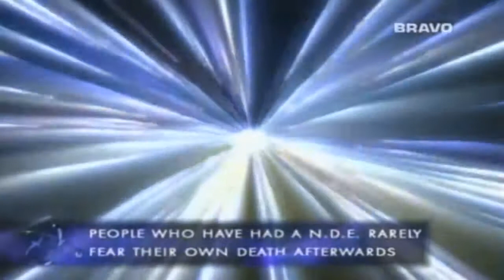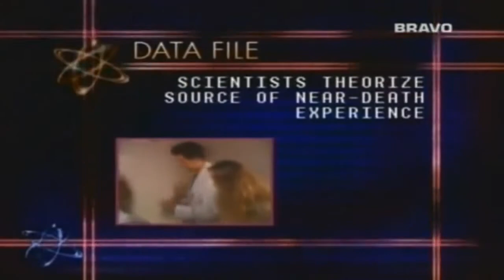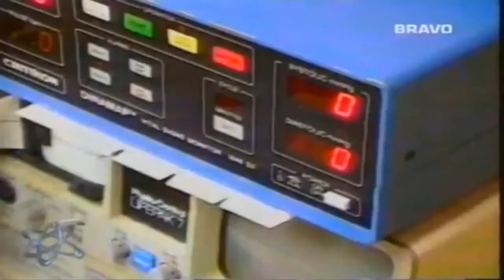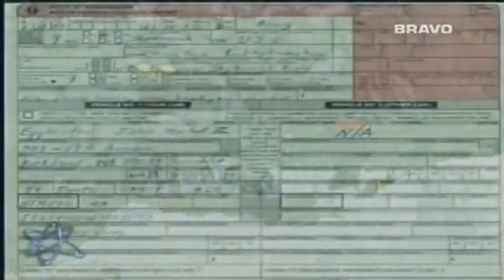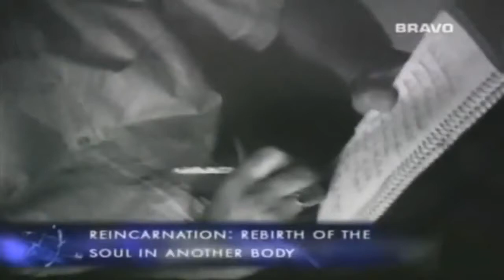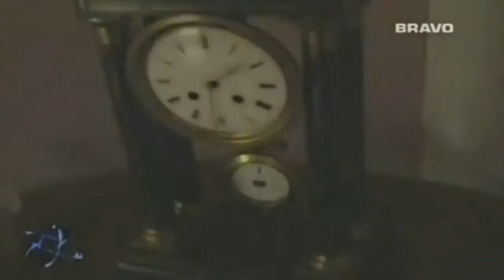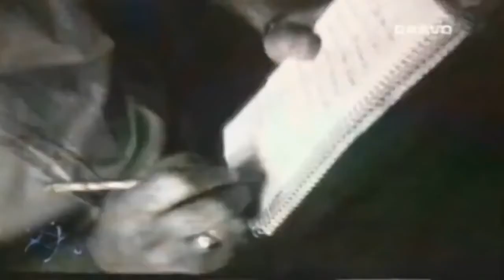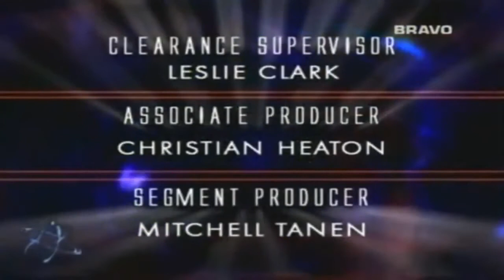NEAR DEATH EXPERIENCES UNEXPLAINED MYSTERIES Discovery Life Paranormal full documentary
documentary discovery channel, documentary discovery channel mysteries, documentary discovery channel 2017, documentary discovery channel animals, documentary discovery channel science, documentary discovery channel hd, documentary discovery channel history, documentary discovery, discovery